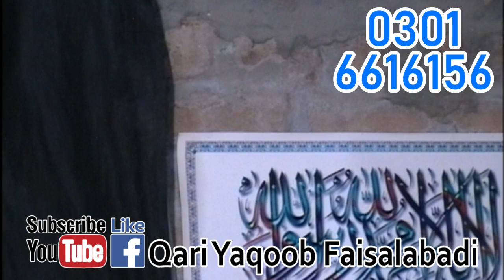Ziyarat Ul Qaboor Wa Roza tur Rasool روضۂ اقدس کی زیارت اور قبروں کی زیارت | Qari Yaqoob Faisalabadi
Very Nice And Wonderful Speech By Qari Muhammad Yaqoob Sahib Faisalabadi Topic_ Ziyarat Ul Qaboor Wa Roza tur Rasool

زیارۃ القبور و روضۃ الرسول
 اولاد نبیؐ و اصحاب ؓ کی قبریں مٹی کا ڈھیر کیوں ؟
مبلغ اسلام قاری محمد یعقوب صاحب فیصل آبادی
فَضیلةُ اَلشیْخ قَارِی محمد یعقوب صاحب حَفِظَہ اللہ تعالیٰ
Islamic Preacher Hazrat Moulana Qari Muhammad Yaqoob Sahib Faisalabadi
Roza e Rasool Ki Zayarat Or Qabaron ki Ziyarat